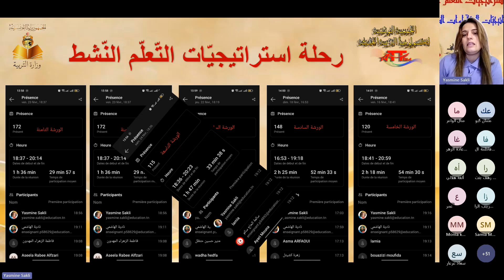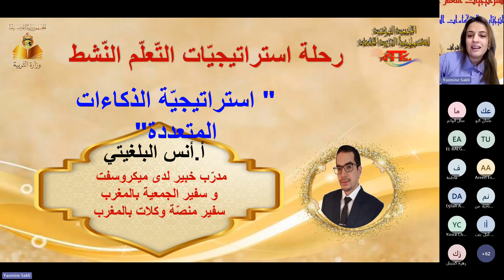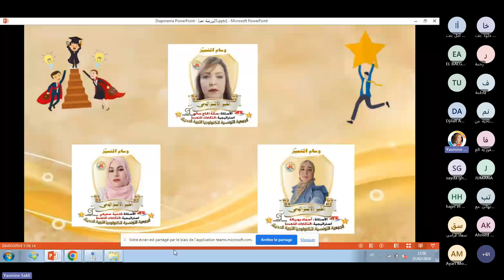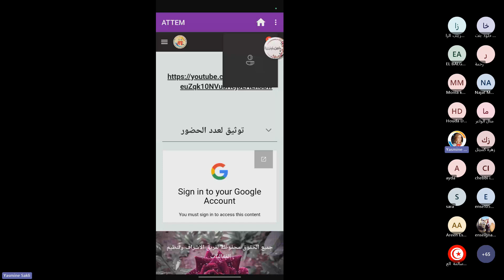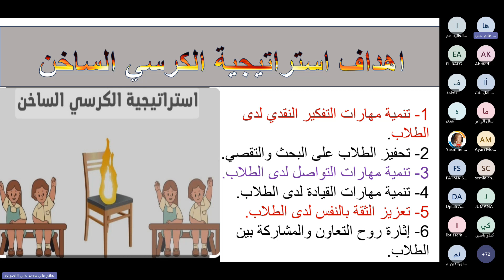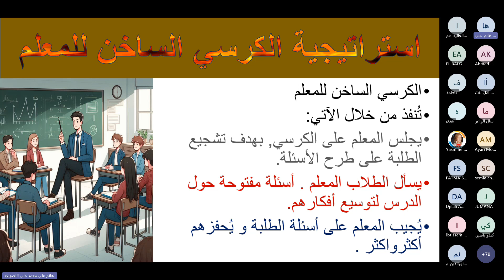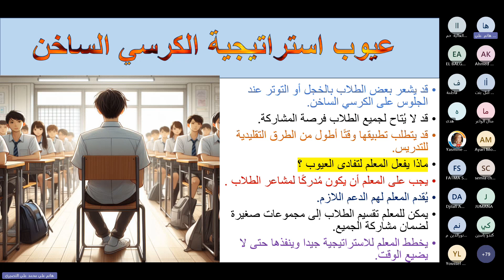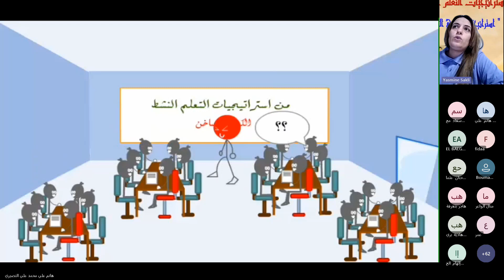الورشة العاشرة من مبادرة رحلة استراتيجيات التعلم النشط بعنوان "استراتيجية الكرسي الساخن"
السادة الحضور الكرام من كافة أنحاء الوطن العربي تحية تربوية طيبة وبعد،

في عالم يتسارع فيه التغيير، وتتطلب التحديات التعليمية لدينا أساليب تعليمية متطورة وفعّالة لتمكين التلاميذ وتحفيز تفاعلهم الفعّال مع محتوى التعلم، تنشد مبادرة "رحلة التعلم النشط: تصميم وتنفيذ استراتيجيات فعالة في الفصول الدراسية " أن تكون جسرًا نحو عالم من التعلم المثير والمشاركة الفعّالة في الفصول الدراسية.

ندعوكم إلى متابعة الورشة العاشرة من مبادرة رحلة استراتيجيات التعلم النشط بعنوان "استراتيجية الكرسي الساخن" التي تؤمنها لكم أ. هانم النصري وهي :
مدرّب خبير لدى ميكروسفت

مدرب معتمد من الجمعية

 معلم دراسات اجتماعية

  معلم خبير ميكروسوفت

  سفيرة لمنصة wakelet

        مدرب معتمد ومدرب متقدم من الاتحاد العربي للتدريب

مواعيد الورشة إن شاء الله : يوم الأحد 25/02/2024 حسب التوقيت الآتي :
- الساعة الرابعة والنصف توقيت غرينتش.
- الساعة الخامسة والنصف توقيت تونس - المغرب - الجزائر.
- الساعة السادسة والنصف توقيت ليبيا ولبنان.
- الساعة السابعة والنصف توقيت مصر - الأردن - الكويت - السعودية - البحرين - العراق - سوريا - قطر.
- الساعة الثامنة والنصف توقيت سلطنة عمان - الامارات.